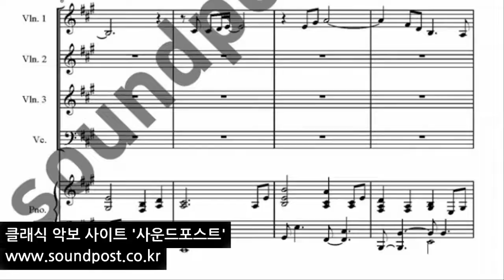오직 주 만이 악보 퀸텟 5중주 (바이올린, 바이올린, 바이올린, 첼로, 피아노)